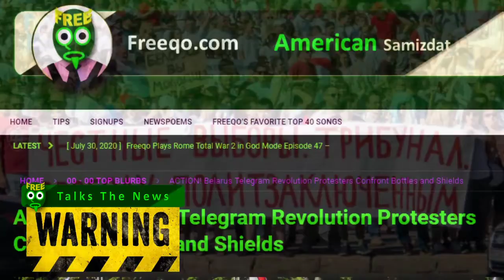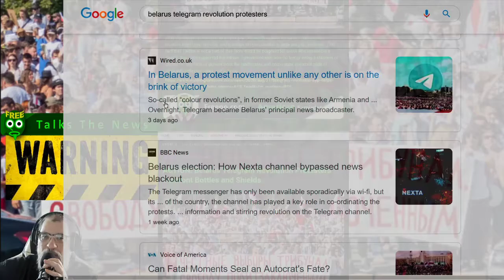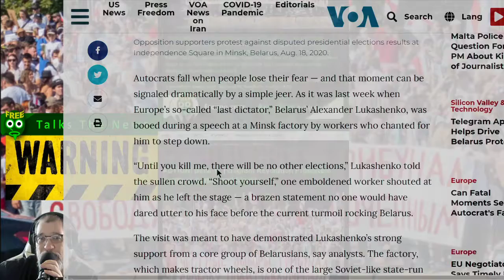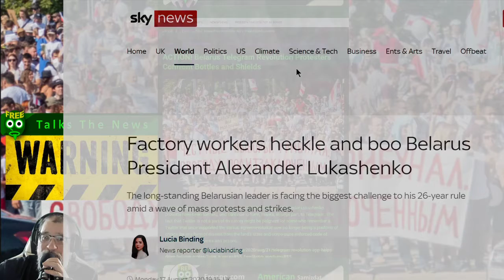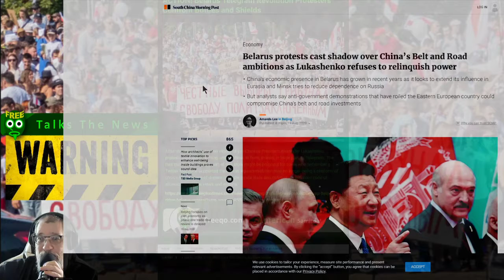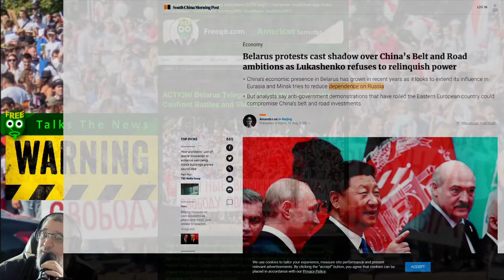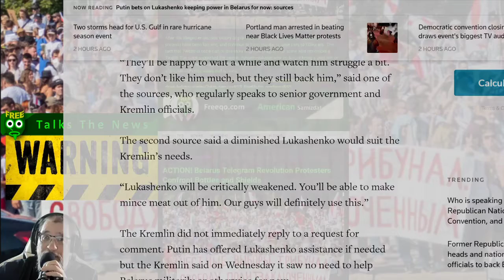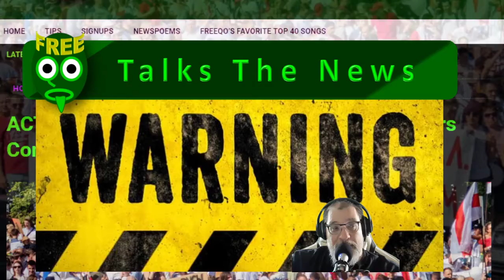ACTION! Belarus Telegram Revolution Protesters Confront Bottles and Shields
After the alleged re-election victory of pro-Chinese President Alexander Lukashenko, protests have been forming, and continue to form, thanks, in large part, to Telegram. The fact that Twitter is not a part of this story might be poignent for some who remember a Twitter that once supported the Iranian greenrevolution now no longer being a platform of choice for any form of dissent from the land's state and corpo-state enforced code of allowable orthodox views and actions.
Telegram revolution': App helps drive Belarus protests
Every day, like clockwork, to-do lists for those protesting against Belarus‘ authoritarian leader appear in the popular Telegram messaging app. They lay out goals, give times and locations of rallies with business-like precision, and offer spirited encouragement.
“Today will be one more important day in the fight for our freedom. Tectonic shifts are happening on all fronts, so it’s important not to slow down,” a message in one of Telegram’s so-called channels read Tuesday. “Morning. Expanding the strike … 11:00. Supporting the Kupala (theater) … 19:00. Gathering at the Independence Square.”
The app has become an indispensable tool in coordinating the unprecedented mass protests that have rocked Belarus since Aug. 9, when election officials announced President Alexander Lukashenko had won a landslide victory to extend his 26-year rule in a vote widely seen as rigged.

belarus telegram revolution protesters
belarus telegram revolution protesters, belarus telegram revolution, belarus telegram,